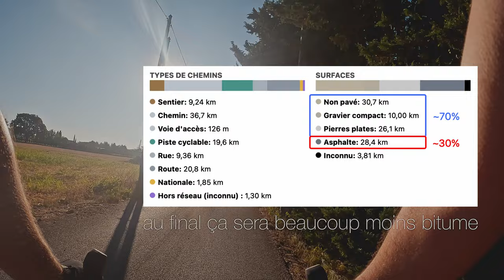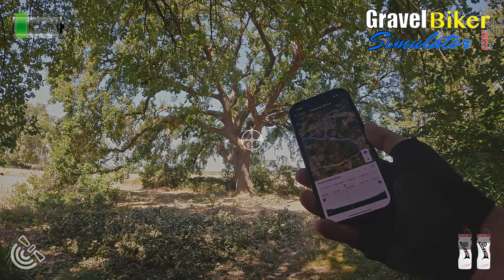Tuilage gravel en Petite Camargue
Petite sortie tuileries en Petite Camargue par une chaude journée, je ne conseille pas forcément 🥵 même si certains segments de la trace sont vraiment super sympas 🤩

00:00 - Présentation de la sortie
00:36 - Premiers sentiers
03:38 - Première galère
04:46 - Lunel-Viel
08:32 - Un figuier qui pousse dans une tour
09:37 - Point nouvelle sacoche
10:42 - Point lag du GPS
12:21 - Le long du Vidourle
13:28 - Bitching GPS, again
14:15 - Deuxième galère
18:14 - Vive le sable (non)
19:25 - Les portes du Vidourle
21:33 - Les cabanes de Lunel
22:25 - Freetaps
23:59 - Galère #3
26:02 - Le mot de la fin